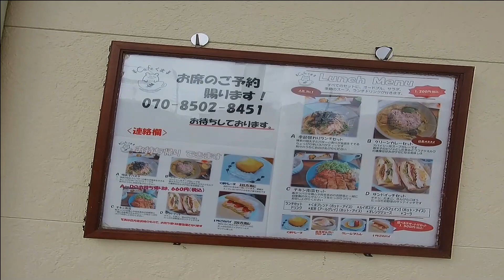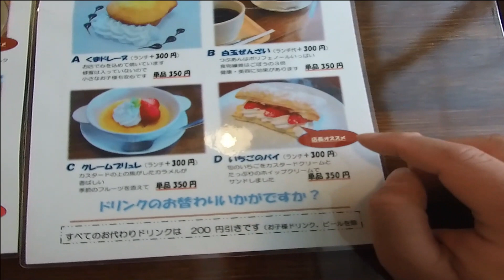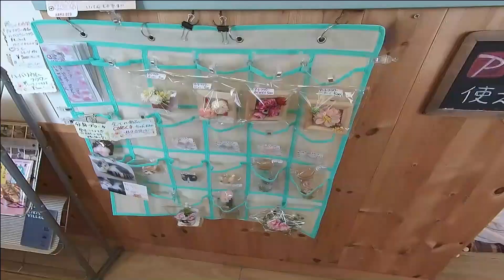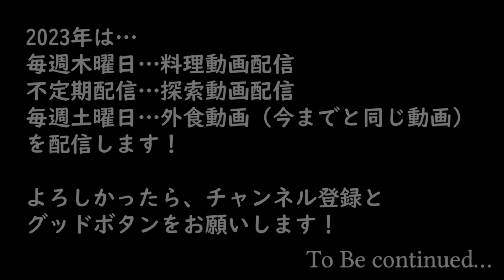【名店探索】Real RPG #137 ～Cafe くま～【春日部・武里駅】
名もない男です。

今回は春日部は武里駅にある、Cafeくまさんに行ってきました。
もしよかったら見ていってください。

※なお、本編で述べている”ひろしま天よし”さんのURLはこちらです。
こちらももしよろしかったら見てください。

【名店探索】Real RPG #84 ～ひろしま天よし～【春日部・武里駅】